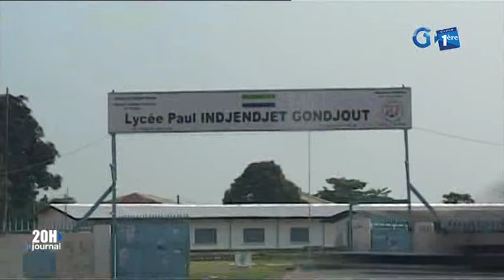Journal télévisé de 20h de Gabon 1ère du 25 juillet 2019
La principale édition d’information de la télévision publique gabonaise du 25 juillet 2019. Edition présentée par Stevy Oyane Mezui.